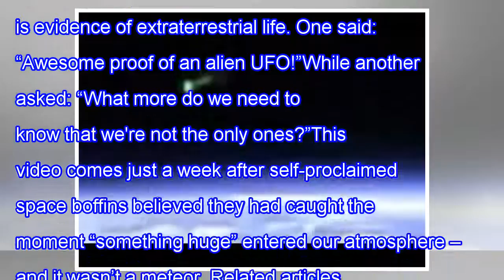Undeniable proof of alien life? UFO spotted hovering in the sky before disappearing